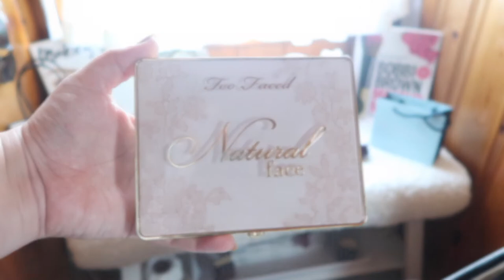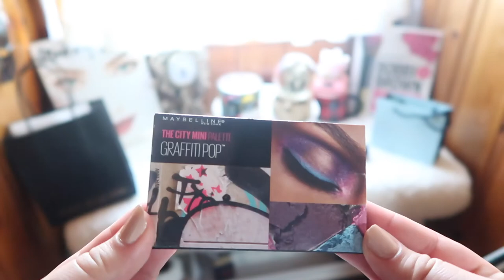Essential Travel Makeup 2018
Undertone: Warm/Yellow
Skin Tone: Light/Light Medium
Skin Type: Combination/Dry

▼ SOCIAL MEDIA ▼
❋Pintrest: @Monicaadrianna